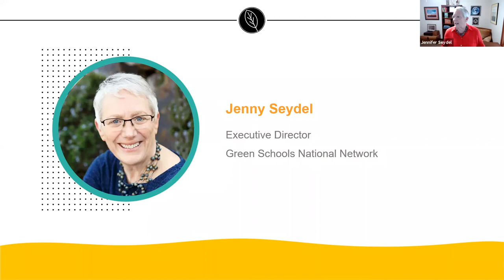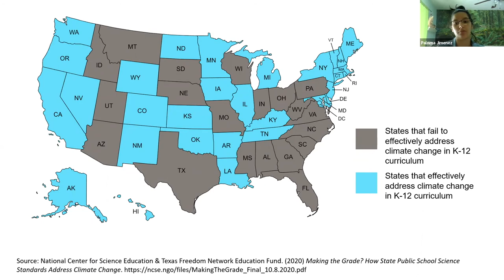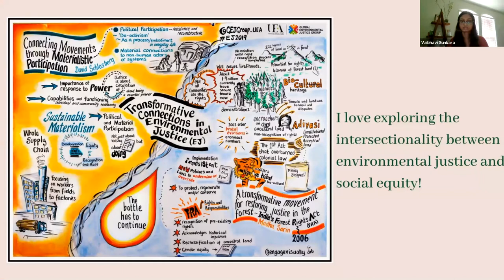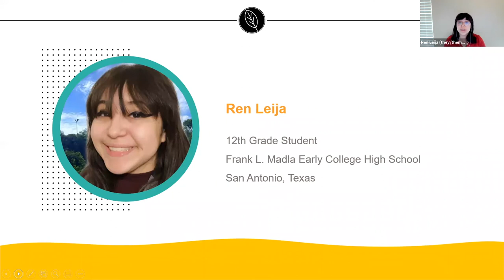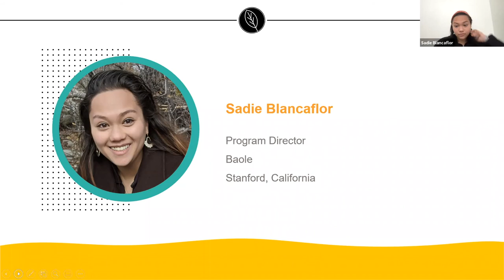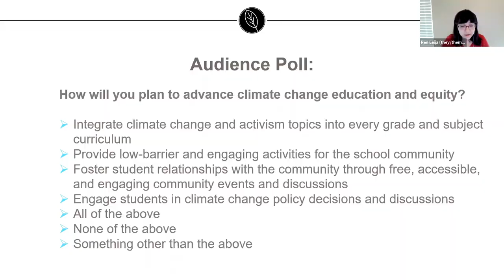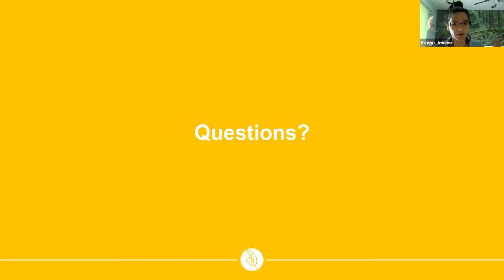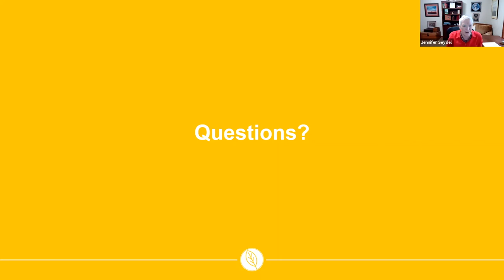Climate Change Education and Equity: The Youth Perspective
The climate change movement must embrace diverse perspectives from marginalized communities in order to advance its goals. Listen to this dynamic group of inspiring young climate activists, nominated from various U.S.-based youth climate councils, to hear how climate change education acts as a catalyst for activism and representation in the progression toward a sustainable future.